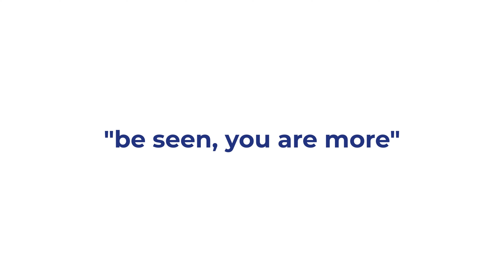The + of our brand means more possibilities for everyone.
The + in our brand is more than a symbol. It is a promise to our associates, products, services, platform and everything we are now. It means we are always looking for ways to improve, innovate and create new possibilities for everyone.

For our associates, the + means more opportunities to learn and grow. We are committed to giving our associates the resources they need to succeed, and we are always looking for new ways to challenge them and help them develop their skills.

For our products and services, the + means more value for our customers. We are constantly working to improve our products and services, and we are always looking for new ways to make them easier to use, more efficient and more affordable.

For our platform, the + means more connectivity for everyone. We are committed to building a platform that connects people around the world, and we are always looking for new ways to make it easier for people to connect with each other, share ideas and collaborate on projects.

And for everything we are now, the + means more potential. We are a brand that is always growing, always evolving and always looking for new ways to make a difference. The + is a symbol of our commitment to the future, and it's a promise that we will never stop striving to be better.

Join us on our journey to create more possibilities for everyone.